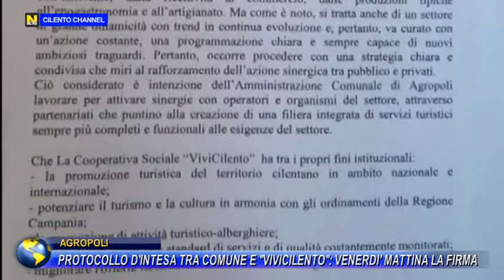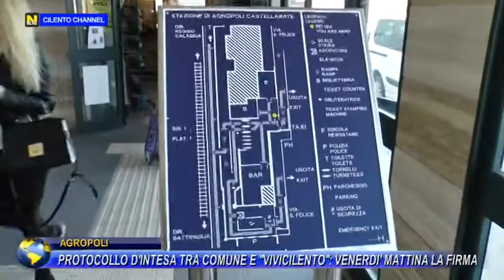AGROPOLI, PROTOCOLLO D' INTESA TRA COMUNE E "VIVICILENTO"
AGROPOLI, PROTOCOLLO D' INTESA TRA COMUNE E "VIVICILENTO": VENERDI MATTINA LA FIRMA